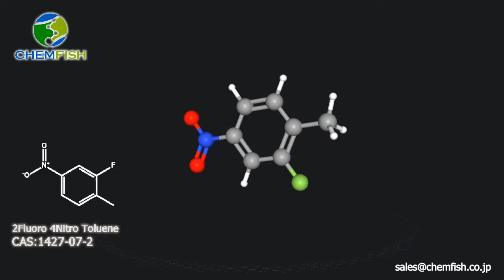2-Fluoro-4-nitrotoluene/CAS: 1427-07-2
Promotion product: 2-Fluoro-4-nitrotoluene
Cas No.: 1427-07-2